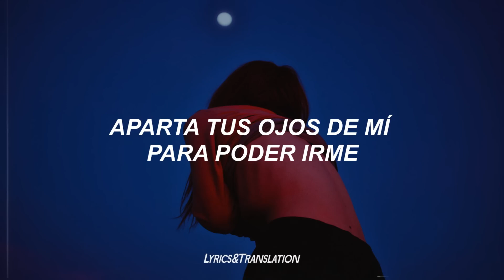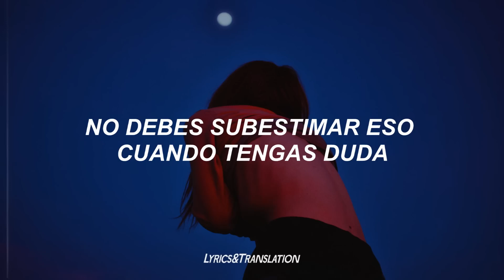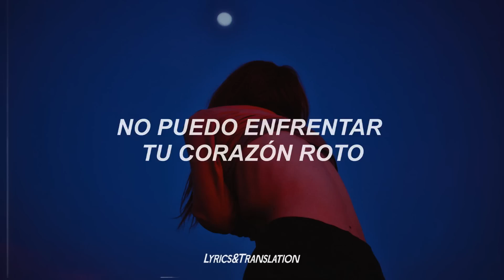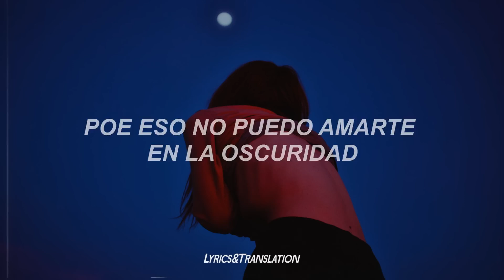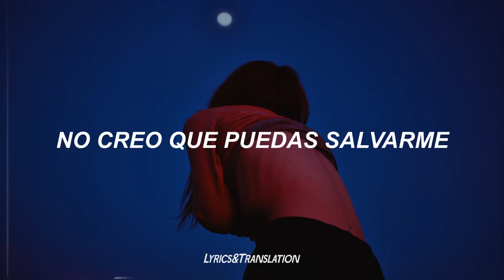Love In The Dark de Adele (Subtitulada en español)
Perteneciente al género: Pop